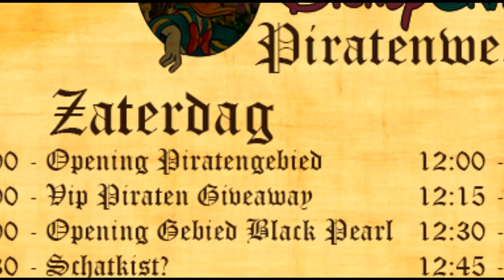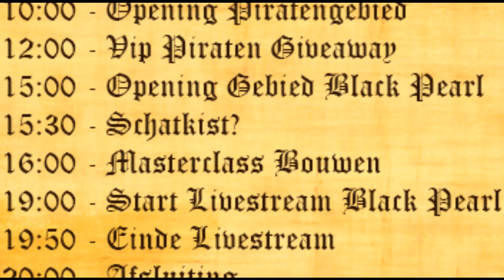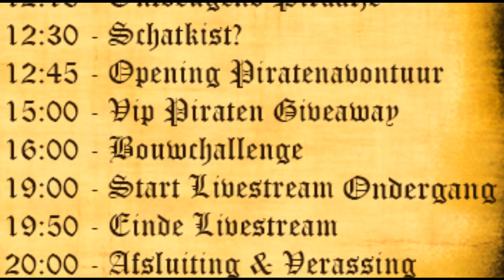HET DISNEYCRAFT PIRATEN WEEKEND